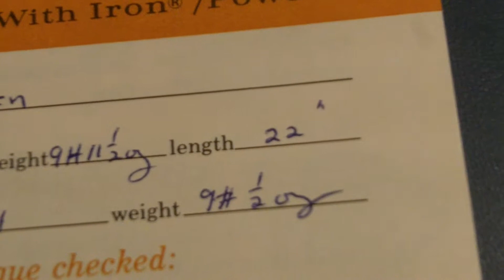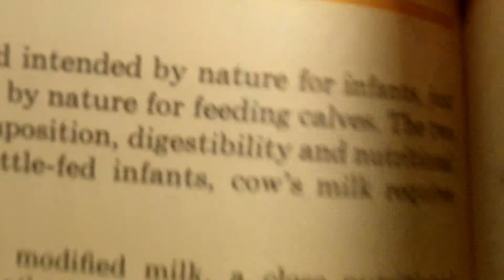Old birthday cards my parents saved and other info when I was a baby.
Back in those days cards were very often given to Mothers of Babies and I got plenty of them.  I got some other information on what I was like.